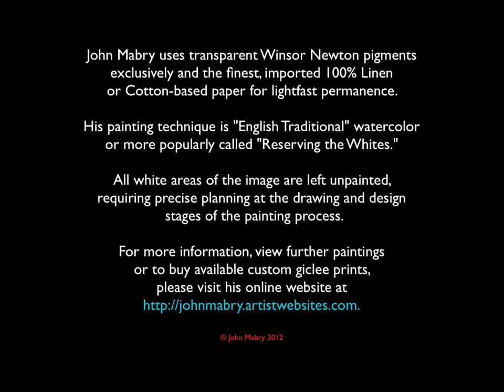John Mabry Folio